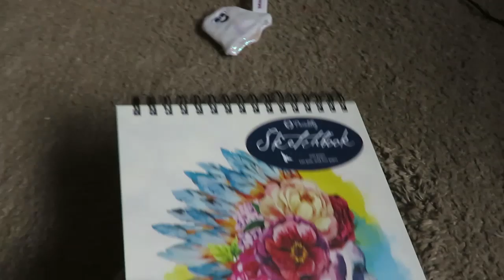My weird dream about bread & I annoy Butters.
I have very strange dreams.